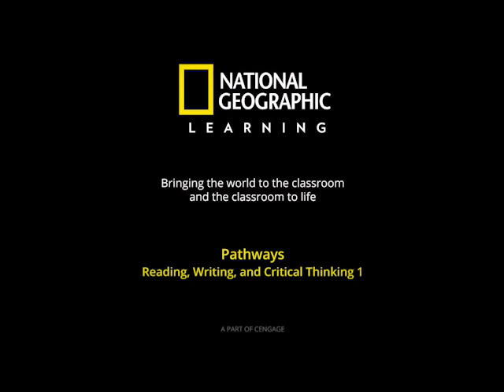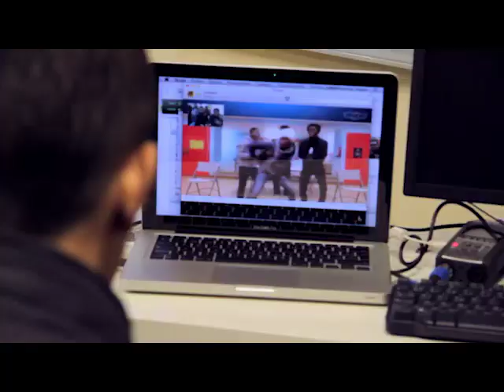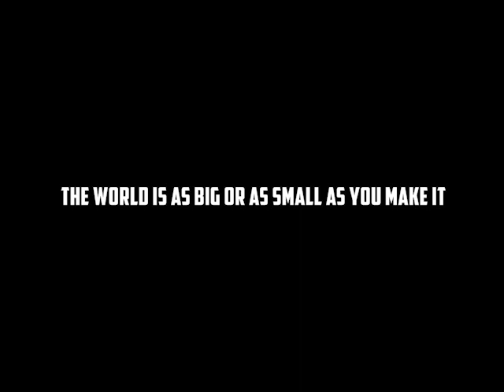Unit 1: A global conversation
Source: NGL Pathways